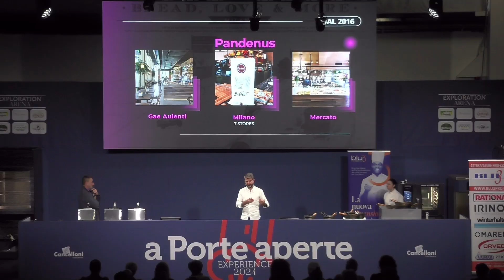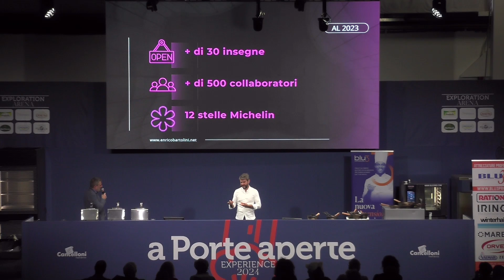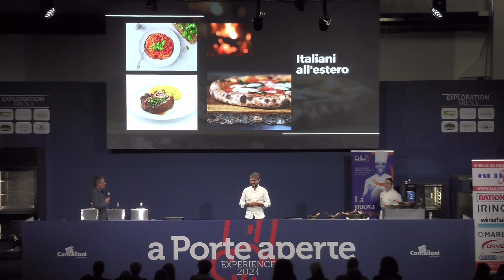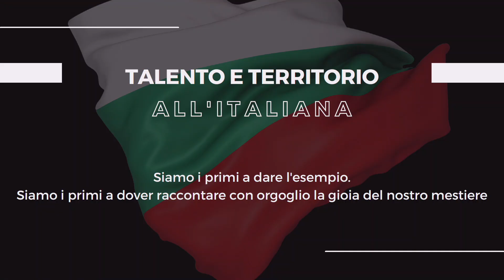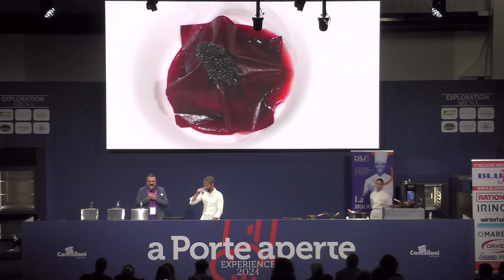Cooking Show Enrico Bartolini "Rombo in rosso" 2° appuntamento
A Porte Aperte 2024
Cooking Show Enrico Bartolini "Rombo in rosso"
Lunedì 19/02/2024 ore 15:00 Padiglione 8 EXPLORATION ARENA

Il video integrale dello spettacolo tenuto dal Top Chef Enrico Bartolini, presentato dal giornalista Bruno Petronilli, con l'intervento di Chiara Cancelloni Project Leader Cancelloni Food Service.